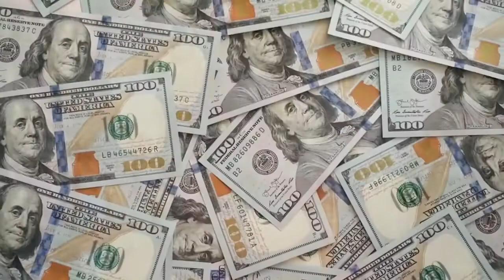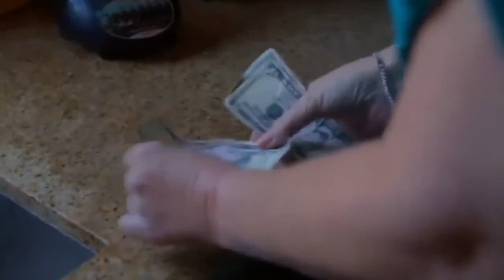Действуйте не как все!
🔴 Открыть Ваши способности и дать понять, что Вы способны на большее, чем кажется, поможет курс "Энергия мысли. Открой себя!"! Курс предназначен для решения всех проблем в жизни, а все проблемы, как нам известно, из-за нашего мышления. Измените мышление, затем сможете изменить всё, что захотите, как по щелчку пальца😎

👉Ссылка на курс "Энергия мысли. Открой себя!"

🔹 Еще есть бесплатный вебинар, который является уроком. После этого урока вы уже сможете начать жить иначе! На вебинаре вы сможете ознакомиться с методикой Анатолия Донского и убедиться в ее эффективности.

👉Ссылка на бесплатный вебинар "Влияние мышления на человека": utm_source=youtube&utm_medium=seotim&utm_campaign=opisanie&utm_content=7Z4rp7DFZG8

Вы скажете, что Вы и так всю жизнь действуете. Но в том ли направлении? К сожалению в течение жизни с самого раннего детства люди постоянно создают себе ограничения: "Это невозможно", "Так никто не поступает", "Это не реально", "Это по-наследству”. И сидит человек в созданной им самим и его окружением клетке. И даже если эти ограничения уже не действуют, человек по-прежнему будет находиться и действовать в заданных рамках.

Чтобы загнать себя в рамки нужно всего лишь "прислушиваться" к всеобщему мнению. И через определенное время без особых усилий Вы будете, "как все". А вот для того чтобы выйти из этих ограничений, нужно, во-первых, желание; во-вторых, - конкретные действия; в-третьих, - определенное время.

К сожалению, у большинства нет даже желания, не говоря уже о действиях и, тем более, чтобы действовать в течение определенного времени.

Жизнь абсолютного большинства людей ничем не отличается от жизни блох в банке (если Вас это обидело, то это - про Вас):

они могут быть свободными, но они не хотят выпрыгнуть из банки, потому что "так не принято", потому что "никто не прыгает", потому что "так жили их предки". Вам не кажется, что жизнь большинства людей ничем не отличается от жизни этих бедных букашек? Но самое страшное, что эти люди не понимают, что они сами себя загнали в такую же банку.

Если Вы понимаете, что Ваша жизнь мало чем отличается от жизни этих букашек, но вы хотите изменений, то нужно, наконец, что-то делать! Что же делать?

Из опыта моих семинаров скажу, что ответ не всем сразу понятен. А ответ простой - нужно развиваться. Однако, к сожалению, многие не понимают связь между успехами в жизни и уровнем своего развития.

Получается замкнутый круг:
чтобы быть успешным, нужно развиваться;
чтобы развиваться, нужно понять, что без развития не может быть успеха;
чтобы понять это, нужно развиваться.

Если Вы считаете, что все то, о чем я говорю, ерунда, то, значит, у Вас пока Ваша клетка еще "не жмет".

Итак, давайте разорвем этот замкнутый круг. Чтобы вырваться из этого замкнутого круга, нужно принять решение изменить свою жизнь. Если Вы хотите жить по-новому, то Вам следует думать по-новому, поступать по-новому, читать новые специальные книги, смотреть и слушать новое (развивающее Вас), общаться с такими людьми, жизнь которых Вам нравится.